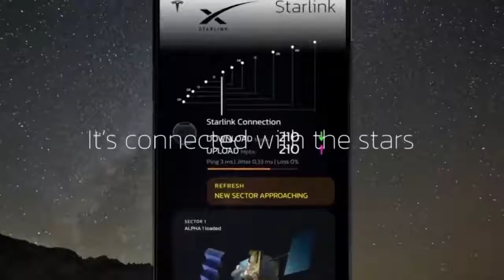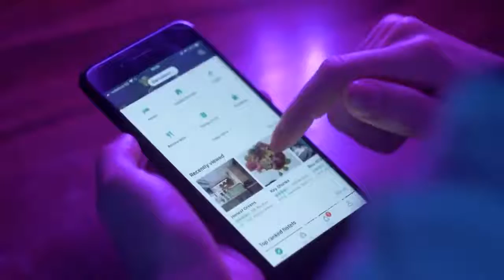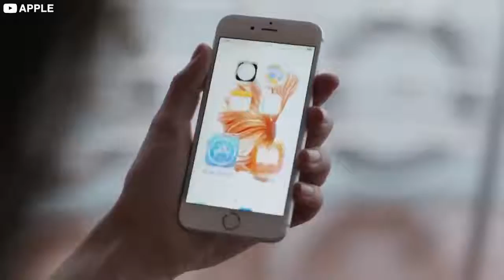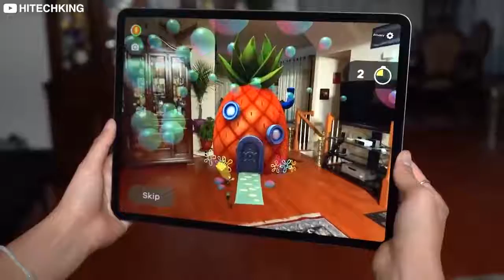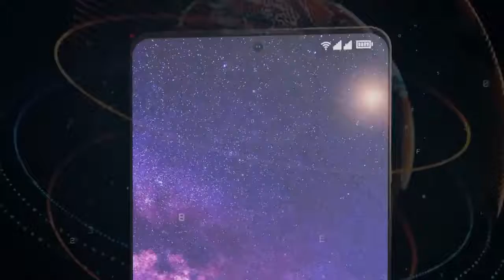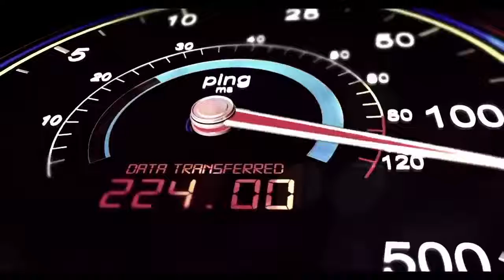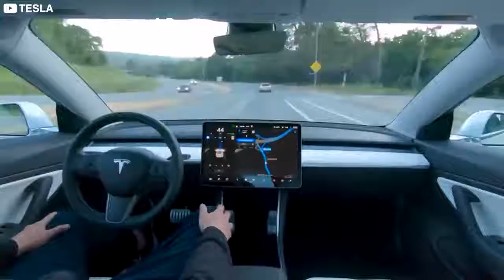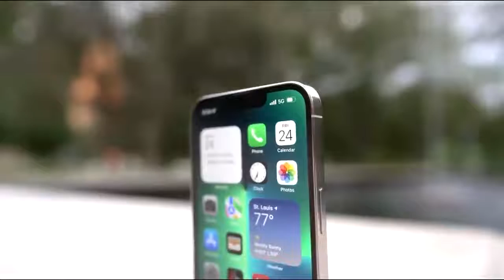Breaking NEWS Tesla's Insane New Phone Is A Game Changer (RIP Apple)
Tesla's Insane New Phone Is A Game Changer (RIP Apple)

86,82,516 views  25-Dec-2021
With Elon's Tesla revolutionizing the entire car industry, his Boring company making tunneling more possible than ever, and SpaceX single-handedly creating the world of privately-owned space exploration, there seems to be no limit to his achievements.
However, recently, there have been rumors that the legendary tech god has his eyes set on another industry that he seeks to change, and if he does, it will affect every single one of our lives.
That's right, rumors have not only been circulating around but have started coming from major sources that Tesla is out to create a phone unlike any other, one by the name of the Pi Phone, that will work on Mars, have 5G level internet in the Sahara and will be able to change its color.
But does Tesla really have a shot at making this phone, and how does it compare to the world's current leader in technology, the Apple iPhone which you might be using to watch this video right now? The answers to those and more are in this video so buckle up if you want to learn more.
And with that said, let's take a look at both of the competitors with their: